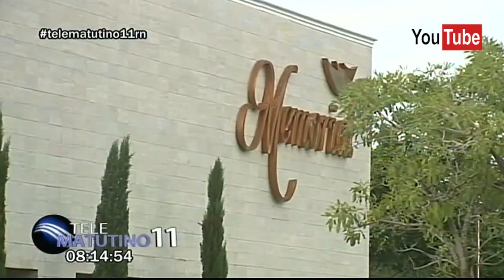El Número de Victimas Podrían Pasar de 30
Comentarios: Ramón Núñez Ramírez  | Martes 21 de Nov 2023
Lo Que No Escucharán En Otros Programas